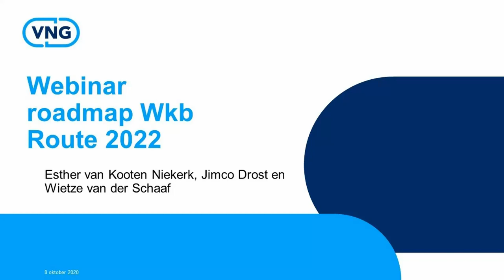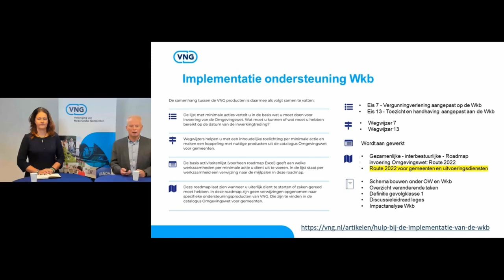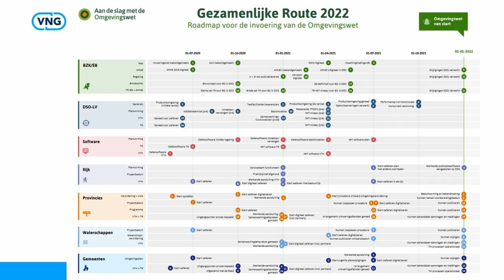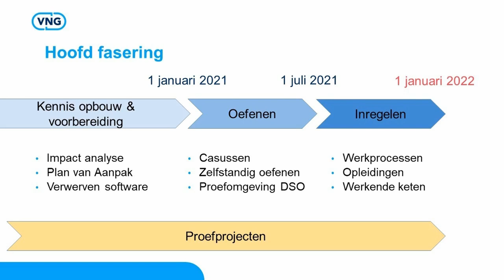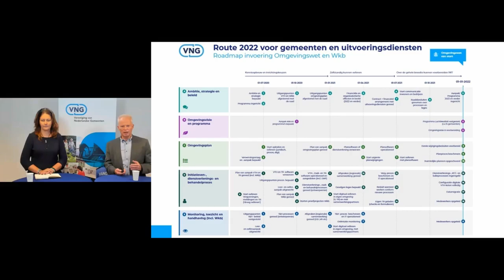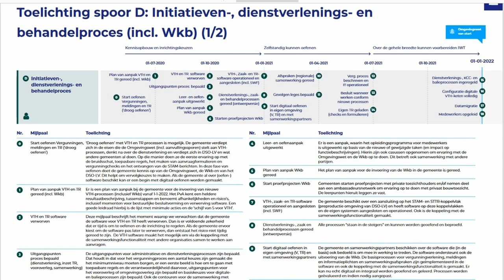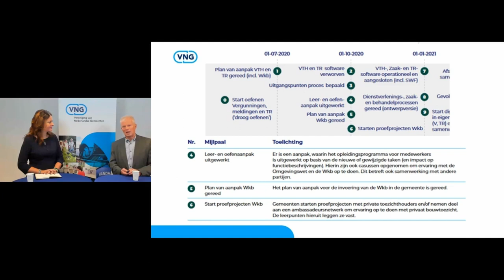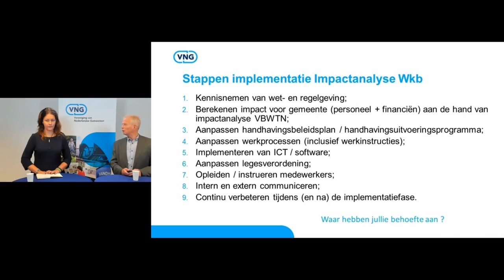Webinar roadmap Wkb Route 2022 (20 oktober 2020)